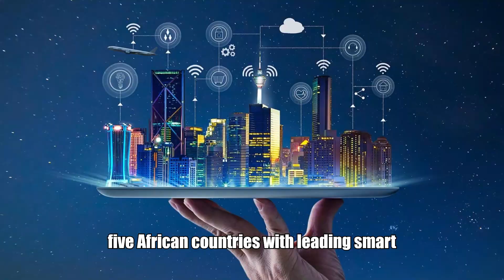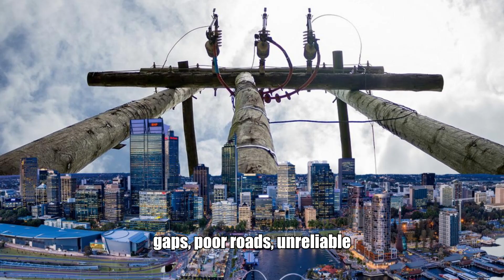The TOP 5 AFRICAN Countries With The MOST IMPRESSIVE SMART City Plans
Discover these African countries with their projects of developing smart cities like never before with the aim of transformin Africa.
The cities embraces future technologies and more advanced infrastructure.